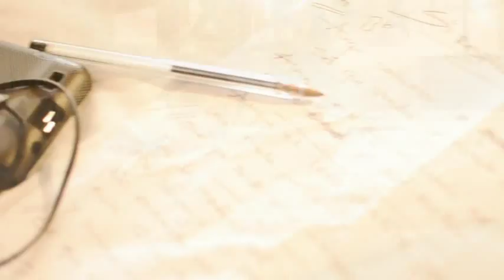SI RESPIRO ES POR TI (VIDEO OFICIAL)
Del Proyecto Carta Discreta nace su mas reciente producción denominada De Amor Un Mensaje uno de los 14 temas del proyecto es (Si Respiro es por Ti); que expresa como la Fe y la Esperanza en el único que hizo un sacrificio digno de ser reconocido por la humanidad (Mat 18:11), quien se humillo en forma de hombre para pagar un precio de culpa que nos deparaba un futuro gris (1 Cor 7:23) , lleno de dolor por la separación perpetua de quien nos formo. Sin embargo ese sacrificio Admirable es valido si reconocemos a Jesús como nuestro Señor y Salvador (Rom 10:9). Como el único que puede transformar la dificultad en oportunidad. Todo dentro de un propósito que muchas veces parece loco para la mente humana, pero tiene un propósito celestial (Mat 11:28). para mas información visita y escuchas los demás de esta producción, que tocara tu vida. Ademas mantente informado de las ultimas novedades que Dios nos trae a travez de este proyecto ingresa a